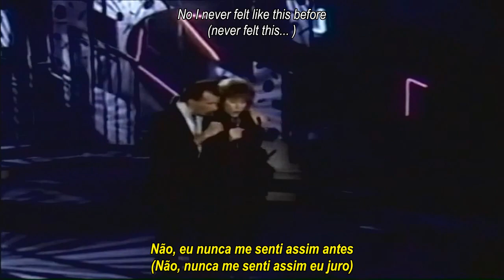Bill Medley & Jennifer Warnes - The Time Of My Life (Legendas Pt/Eng)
Não esqueçam de comentar e votar, isso incentiva o nosso trabalho. Obrigado!